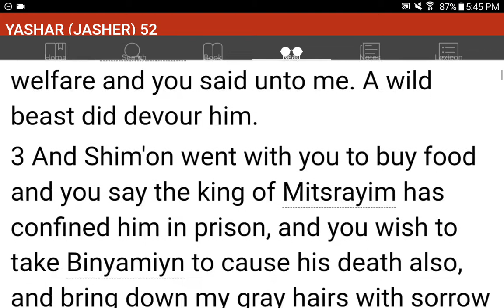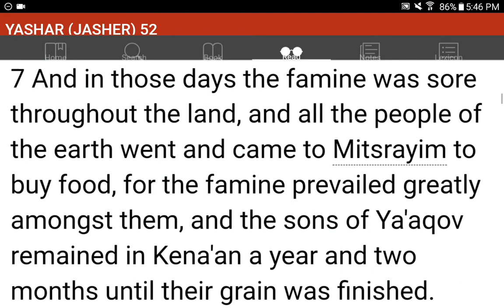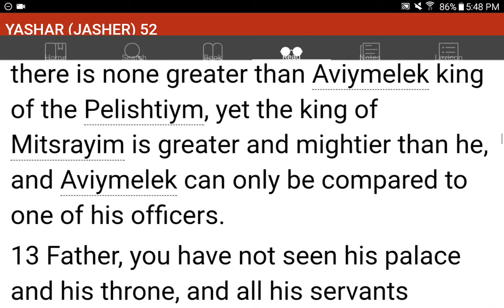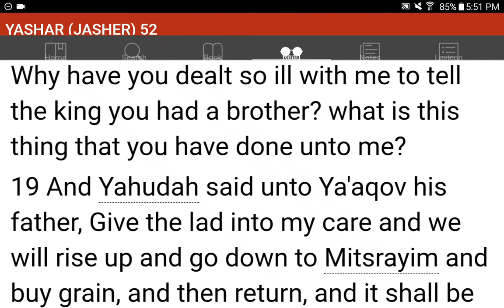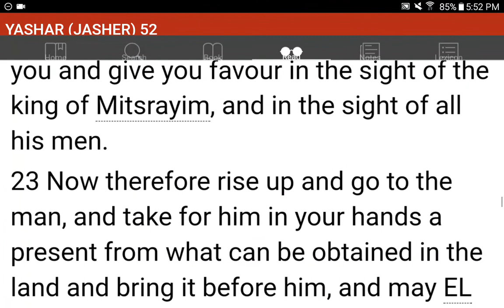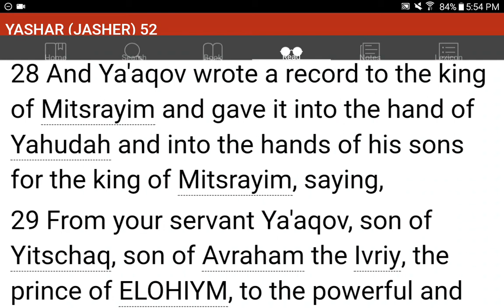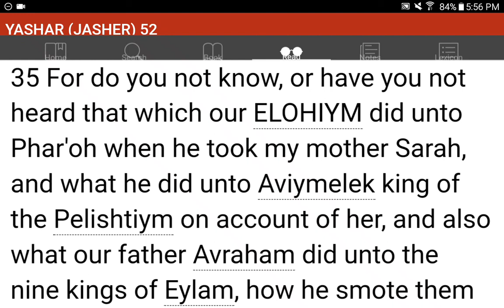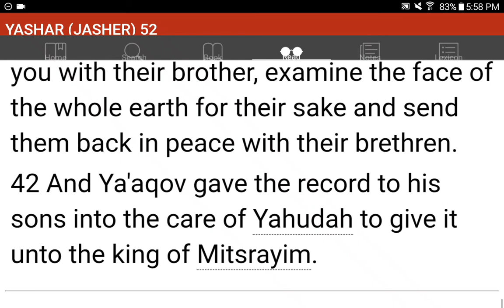💜h?™ "What's the MOST HELPFUL & SIMPLEST WAY that WORKS?"™ GIVE 1P/Month NOW! GCash